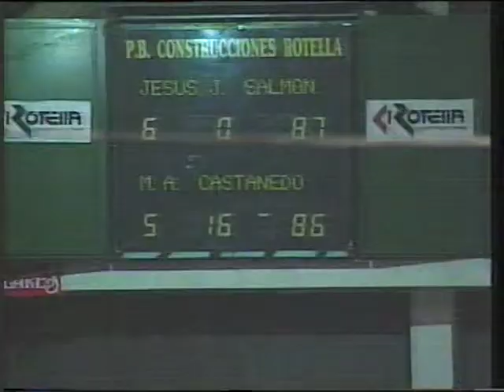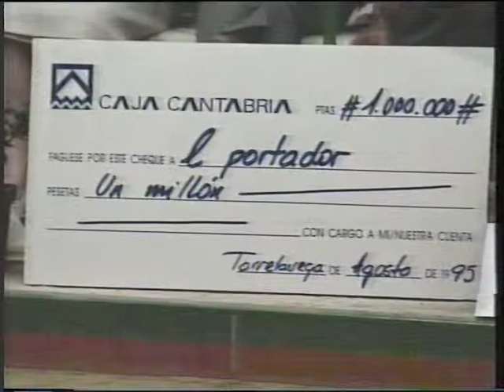1995 Torneo El Millón Final